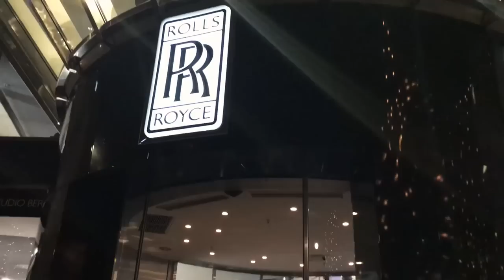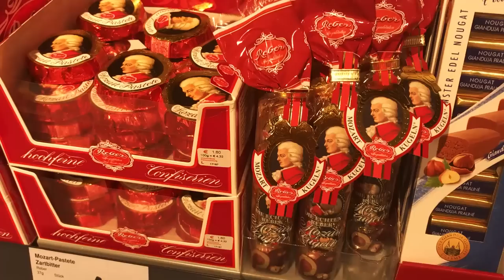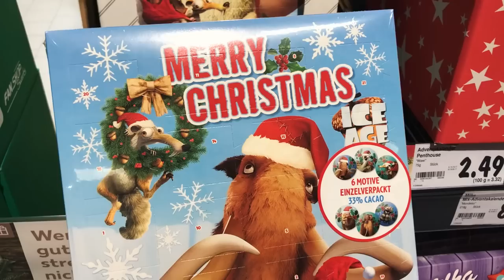Рождество в Берлине! Как празднуют рождество немцы? Рождественская ярмарка в Берлине!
Рождественская ярмарка в Берлине!